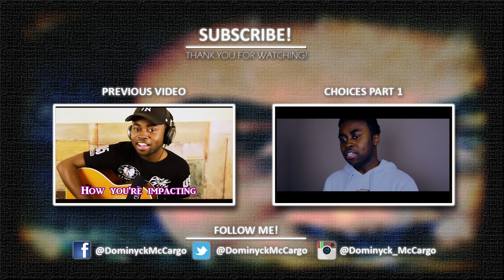CHOICE PART 2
The Continuation.